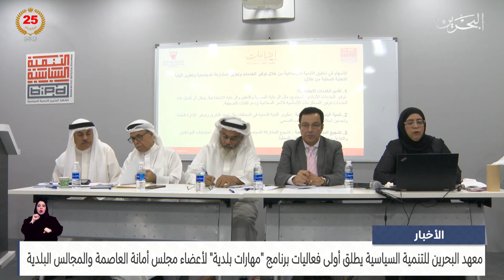البحرين مركز الأخبار: معهد البحرين للتنمية السياسية يطلق أولى فعاليات برنامج مهارات بلدية 02-05-2024